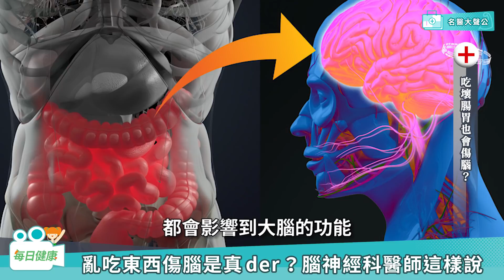【名醫大聲公】亂吃東西傷腸也傷腦？這些食物竟越吃越腦殘？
現代許多人因為生活節奏快、工作忙碌
往往三餐都會以方便卻高油高鹹的外食解決

不過，你有想過飲食不健康影響的除了腸胃
還可能會造成腦部的問題嗎？

快來聽 鄭淳予醫師。腦神經科學博士 為你說分明吧！